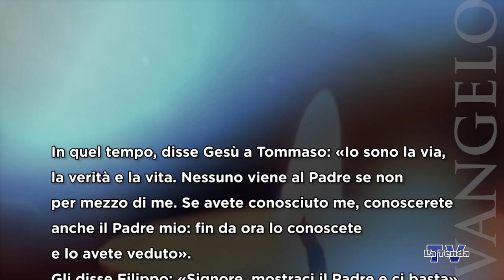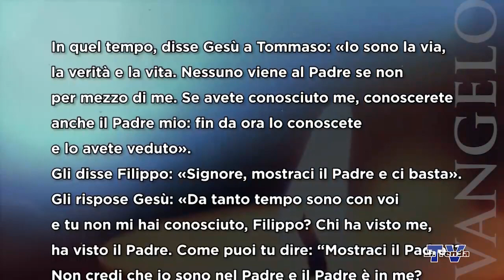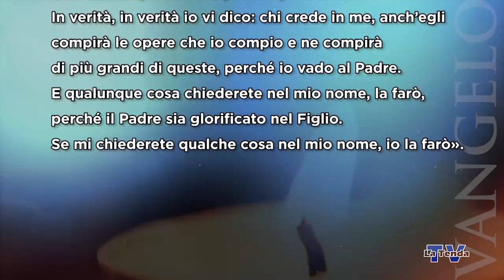Sulle orme del Maestro - Mercoledì 3 maggio 2023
Riflessione sul vangelo del giorno a cura di Padre Saverio Biasi. Regia Federico Campodall’Orto. Una produzione La Tenda Multimedia